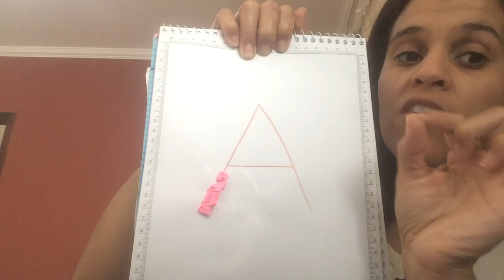Maternal e Mini Maternal 04 05 2020 AULA 4 LETRINHA DO NOME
Professora Andreza